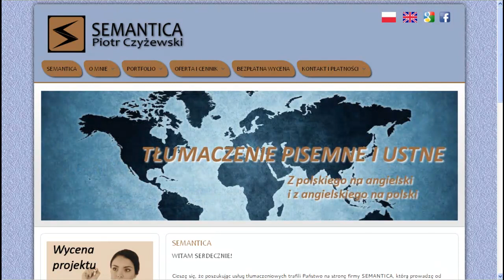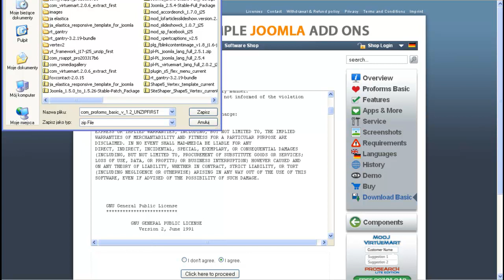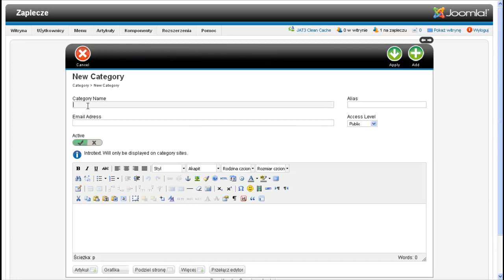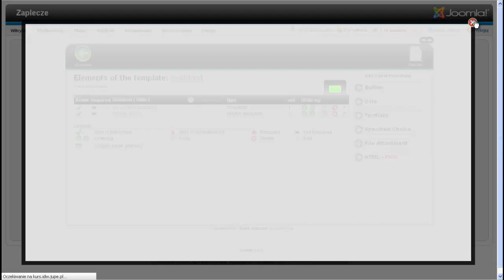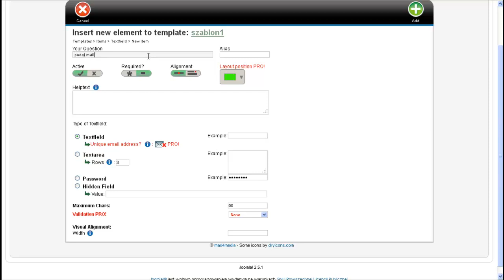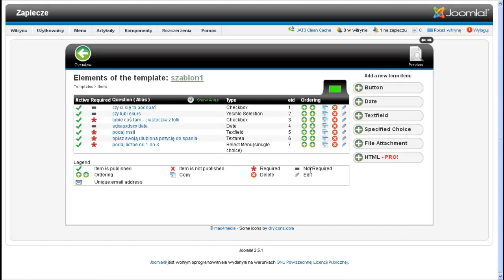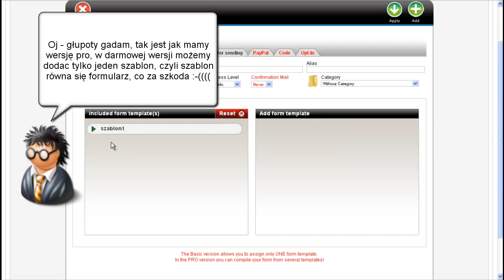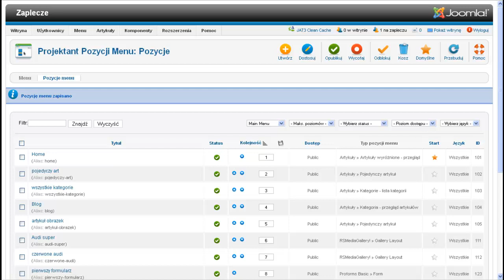kurs Joomla 2 5 jak zbudować formularz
w tym filmiku pokażę Państwu jak w Joomla zrobić formularz. Taki prosty formularz można zrobić za pomocą darmowego rozszerzenia o którym mowa w filmie.
Filmik jest dosyć luźnym wprowadzeniem w zagadnienie, jako że już z wiadomych względów nie biorę udziału w programie reklamowym google - to właściwe filmy będą już płatne. Jakość ich jest lepsza. Moja motywacją są pieniądze ale też to że wiele osób zbudowało witryny za pomocą tego kursu. Super Joomla górą.
Ten filmik jest ogólnikowy, ale pokazuje sposób budowy formularzy w Joomla 2.5. Tak wiem będą czepialscy - niech zrobią lepszy, bo jak widzę darmowych filmów z rożnych tematyk Joomla 2.5 opublikowałem najwięcej.